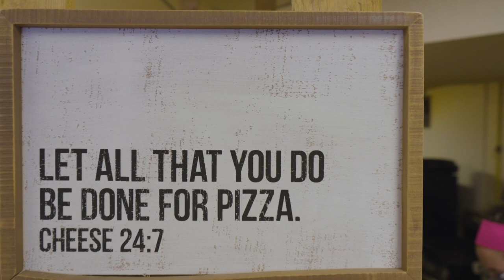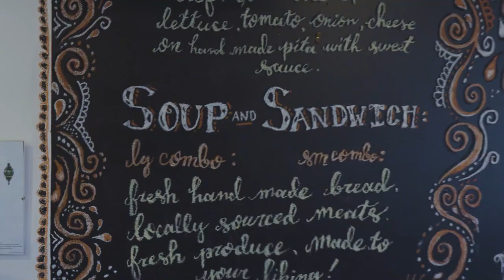Michaels Coffee Shop & Bakery (Carlyle/Estevan/Weyburn, Saskatchewan)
With locations in Carlyle, Estevan and Weyburn, Michael's Coffee Shop & Bakery offers mouth-watering food and drinks in an atmosphere you'll want to visit time and time again.